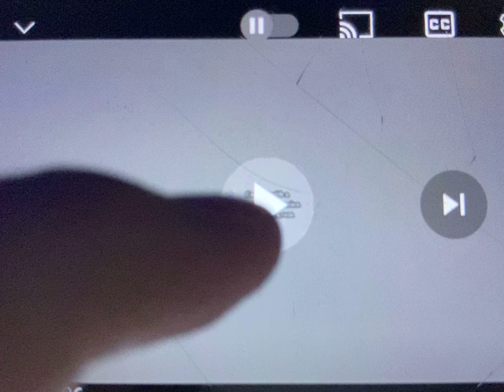Klasky Csupo Robot Logo 2002 in G Major